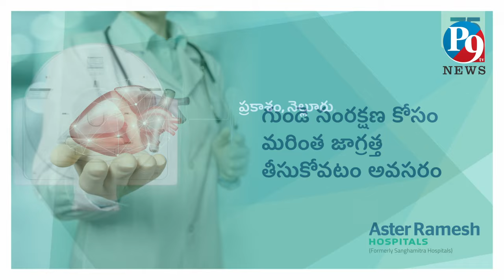యర్రగొండపాలెం లో ప్రతి కార్యకర్తకు అండగా ఉంటా నియోజకవర్గ అభివృధే లక్ష్యంగా పని చేస్తా || గూడూరి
P9TV NEWS,
యర్రగొండపాలెం లో ప్రతి కార్యకర్తకు అండగా ఉంటా .. నియోజకవర్గ అభివృధే లక్ష్యంగా పని చేస్తా .., టీడీపీ ఇంచార్జ్ గూడూరి